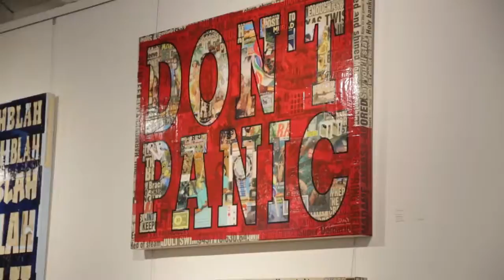ACKpartyhosts present the Samuel Owen Gallery Opening!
Clips from the grand opening of Samuel Owen Gallery's new location on Nantucket Island.